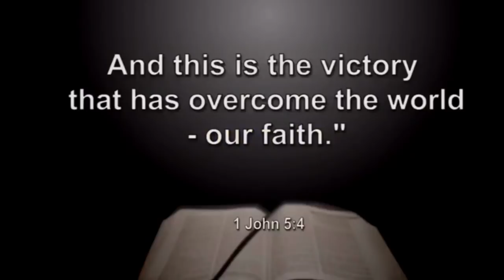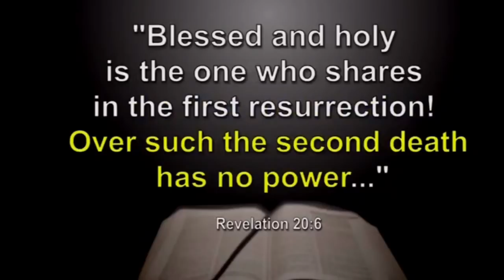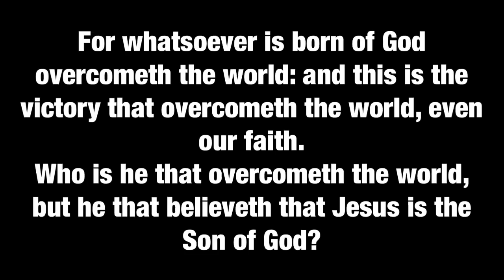Who Is An Overcomer?!?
When I saw this video in my notifications this morning I had a feeling how these bible scholars would respond to this question because the Lord answered this same question to my mom years ago when she called out to the Lord in fear “WHAT DOES IT MEAN TO OVERCOME?!?” He immediately answered her prayer in a POWERFUL and AWESOME way!! Complete and total comfort from the Lord above. Hallelujah!!!

How Do I Give My Life To Christ?